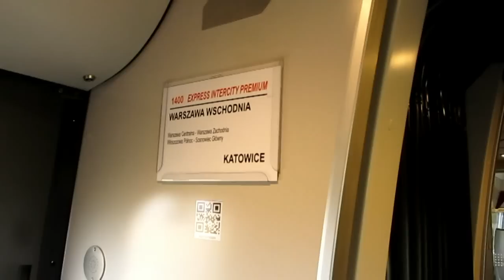Alstom ED250 "Pendolino", PKP IC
IC Premium 1400, Warszawa Wschodnia - Katowic. 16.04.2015 r.